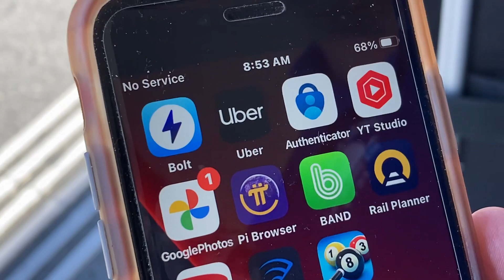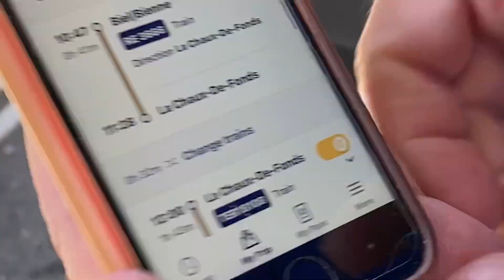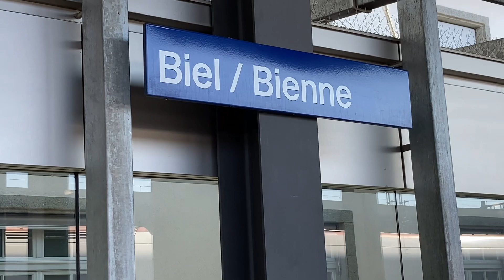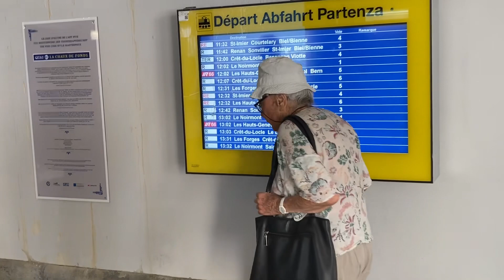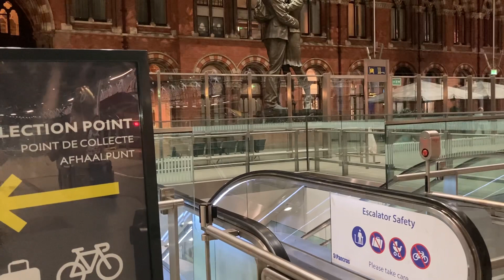欧洲自由行：今天从瑞士的策马特到伦敦，转了10次火车，跨越3个国家，从早晨7点半到深夜11点半，不仅需要体力，还需要智慧！